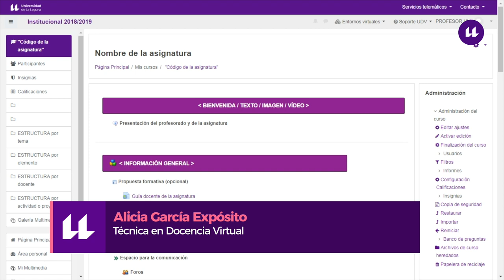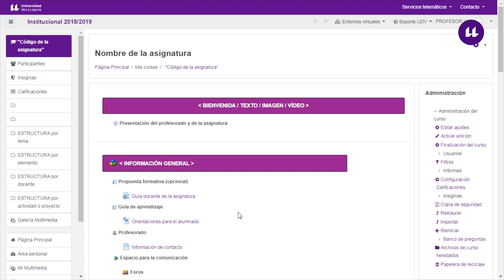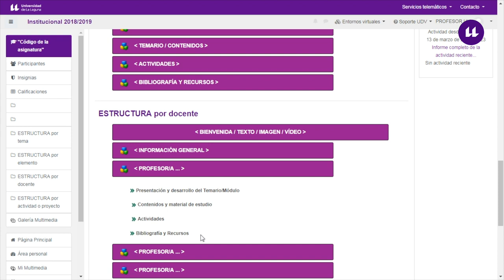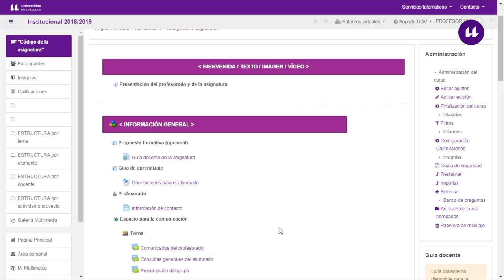Moodle: Modelo aula virtual